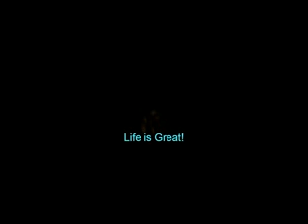Spring Evening - Relaxing Acoustic Guitar & Piano / Cozy Fire / by Glenn Hubert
Music & Nature Chill   -  The last of a late night fire burns to embers as the spring peeper frogs lull one off to a dream-like state.  Acoustic guitar and piano gently plays a beautiful melody that is not only soothing - but it's also hopeful in it's composition and chordal progression.

Best with headphones - recorded in HD stereo.  Northern Ontario Canada.